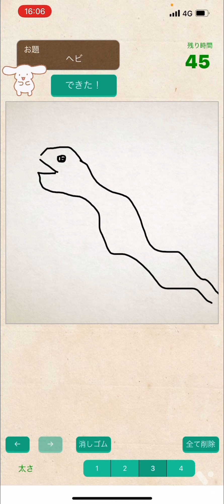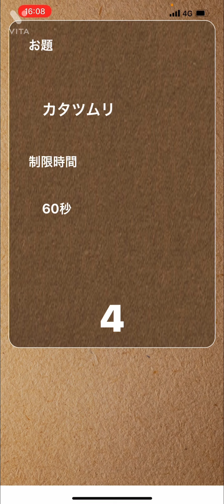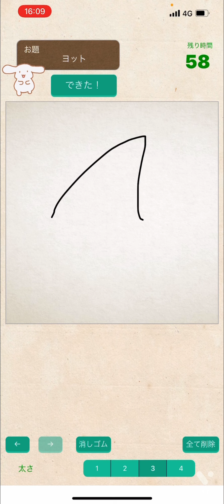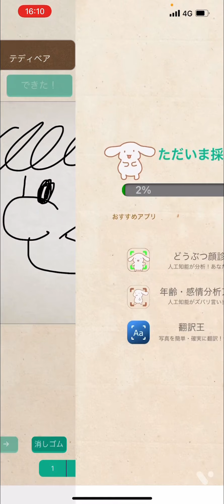お題に逆らう男 【お絵かきバトル】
自分を持って生きていこうという強い思いがこの動画に込められています